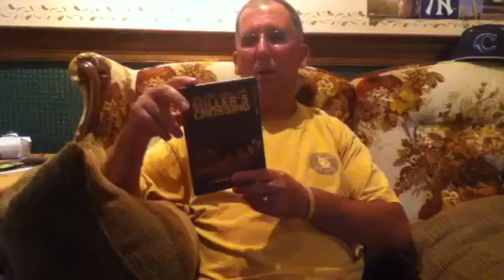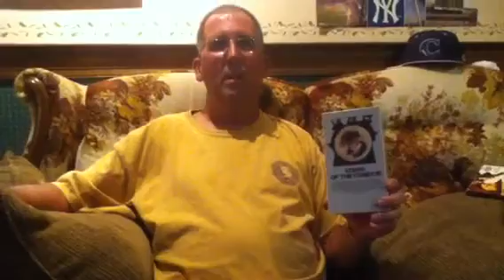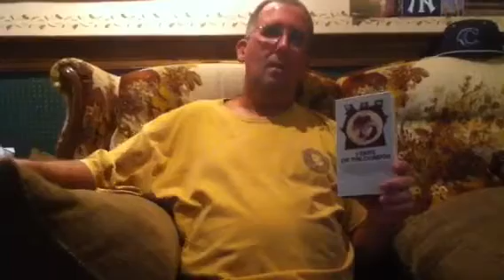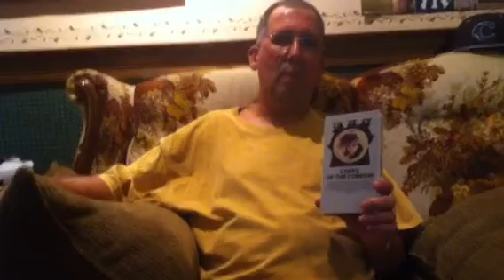Millers Crossing and Three Days of The Condor Review